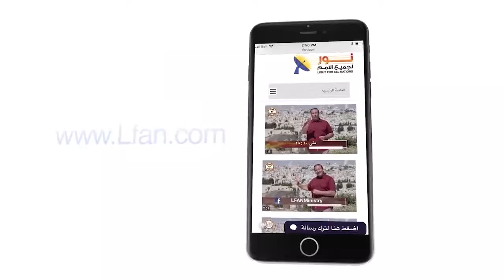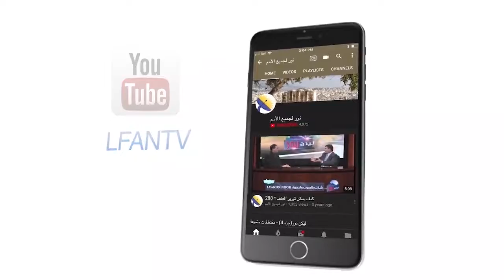457 القيامة في المسيحية هي أساس الكرازة والتبشير